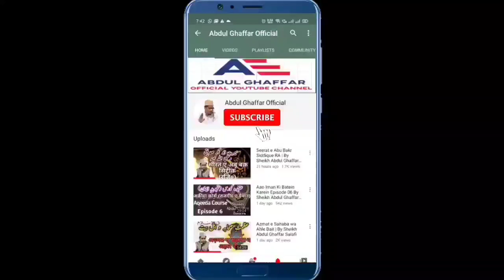Online Tafseer-E-Quran Course Para30 Episode 07 | Teacher Abdul Ghaffar Salafi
Tafseer Quran Course By Sheikh Abdul Ghaffar Salafi Hafizahullah

Tafseer Course (Para 30) Episode 07

By Shaikh Abdul Ghaffar Salafi

Is episode me Surah Al- Fajr aur Surah Al-Balad ki Tafseer ki gai hai

In sha allah ye tafseer course 15 episodes me complete hoga